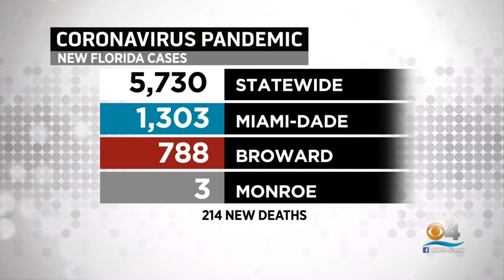President Biden Trying To Gain Support For Relief Package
President Biden is seeking support for a pandemic relief package in Congress.